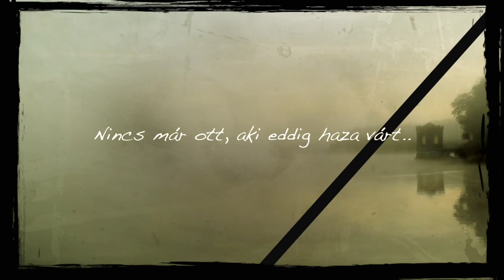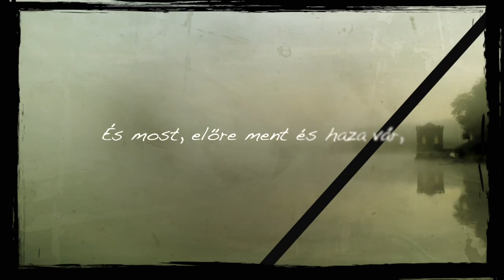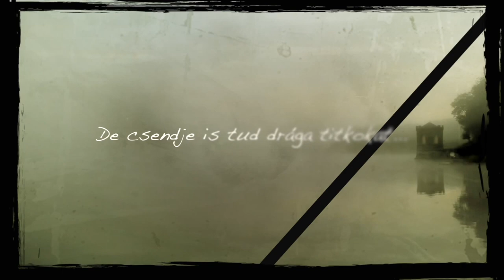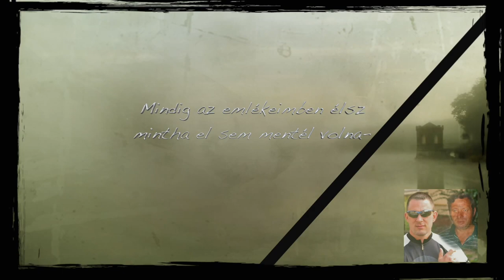Megint Haza Indulok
Edesapam emlekere keszitettem ezt a videot, fogadjatok szeretettel.

Megint Haza Indulok, Turmezei Erzsebet verse.